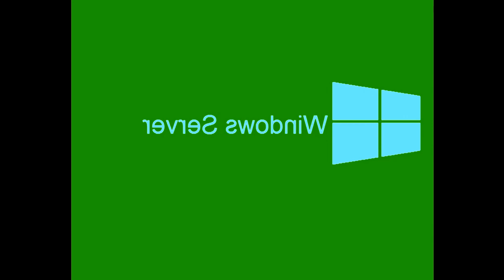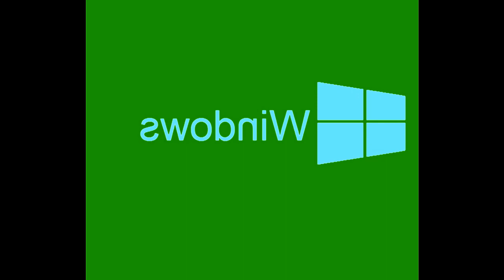All Windows Animations From MS Paint Updated in O Major 948